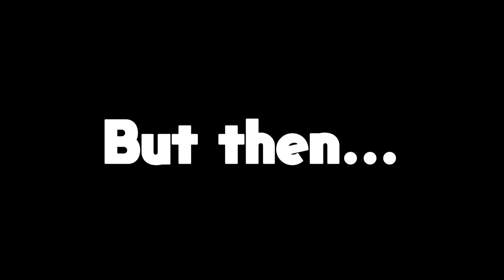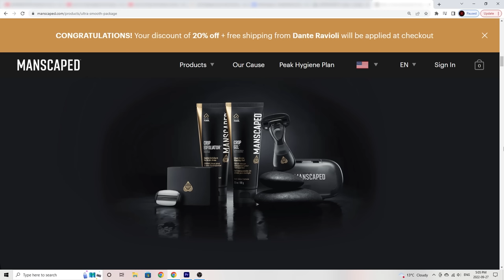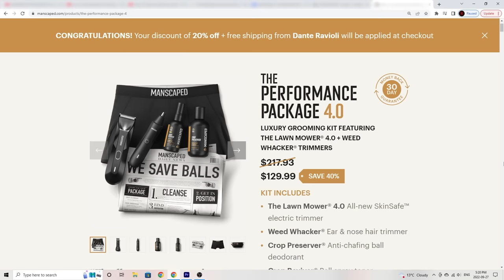Can An AI FINISH RE5 Without Help?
Can An AI Beat RE5 Without Help? Sheva is your AI partner in Resident Evil 5. My opinion is she also happens to be a pretty horrible teammate. So can she beat the game without my assistance? Or will I have to help her along every now and then? Let's find out.

This is part 2 of the challenge, if you didn't see part 1 yet, see it here:

If you enjoy watching gaming challenge videos, be sure to subscribe to my channel because I make new gaming challenge videos every week/month/year and I have tons of great content on my channel! I play lots of different games including the RE series, the Last of Us, and lots more! Take a look through my channel, you might be surprised what games you find.

Some of the music I used:
Doki Doki Literature Club! OST - Sayo-nara
Doki Doki Literature Club! OST - Daijoubu!
I also used a clip from a video by Sir Fuyukaina Clips on Youtube called "warowl missing shots meme (sad)"